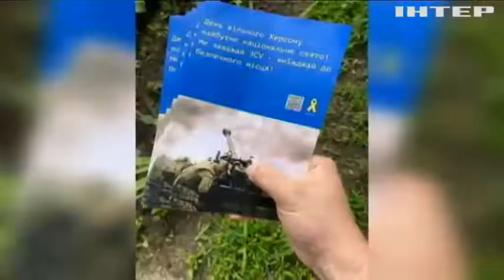Ворог пручається, та буде змушений втекти! Що зараз відбувається на південному фронті?